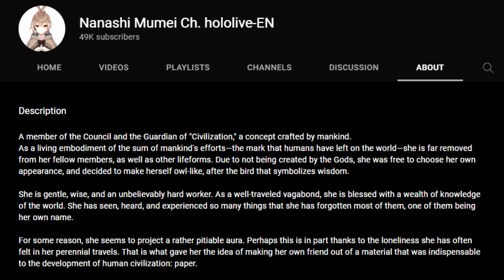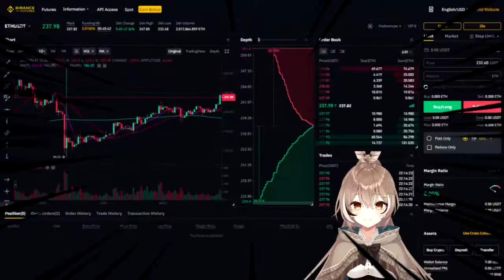Nanashi Mumei Hopium | Hololive EN GEN 2: Council